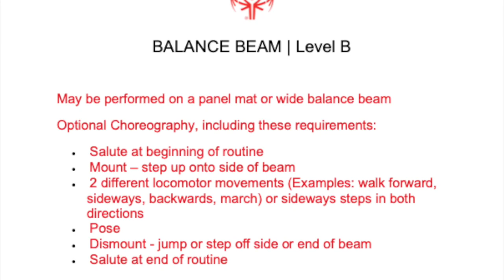Special Olympics Women's Artistic Gymnastics Level B Balance Beam